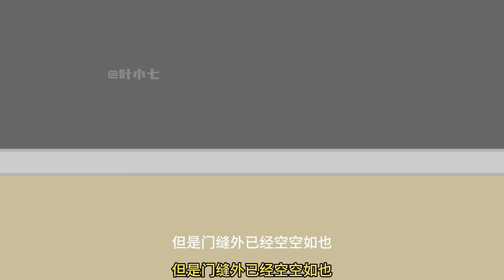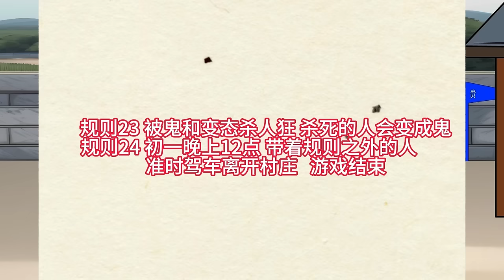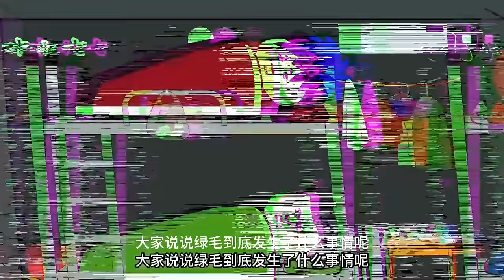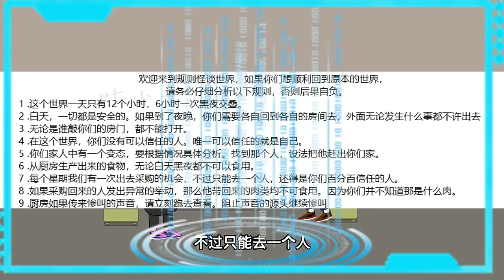一口氣看完【SD動畫】：九部規則怪談完整版全集|大逃殺怪談|詭異家人怪談|規則世界怪談|教室怪談|宿舍怪談|寢室逃亡怪談|恐怖鏡子怪談|詭異樓梯怪談|殺人村怪談